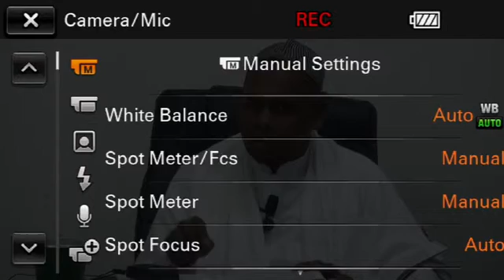Ust Halim Hassan Riyadhus Soliheen 18082015 BI